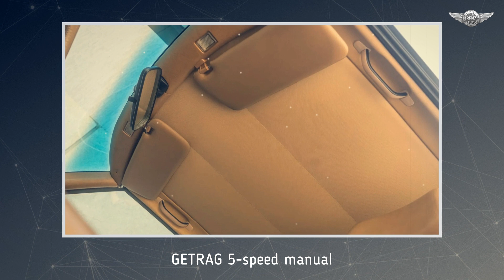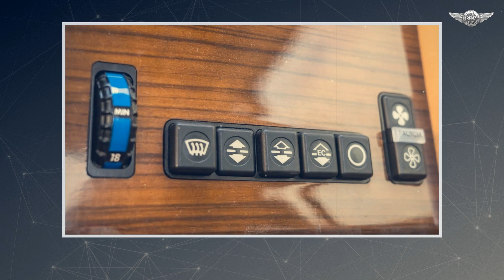R107 Mercedes-Benz 500 SL AMG 5.4 with GETRAG 5-speed manual, 1982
Rare Mercedes 500 SL AMG 5.4 with five-speed manual transmission. The car has a modified AMG engine, GETRAG gearbox and RECARO interior. Killer uncompromising tuning from the 80's.